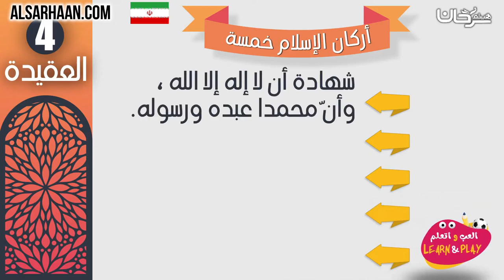🇮🇷 1 اركان اسلام